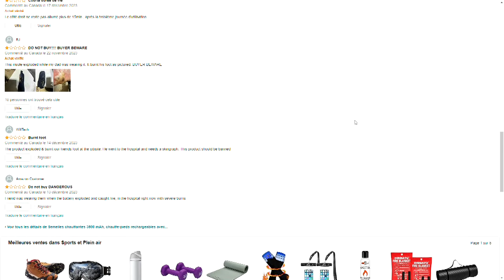Il subit de graves brûlures après que sa semelle chauffante prend feu - reportage